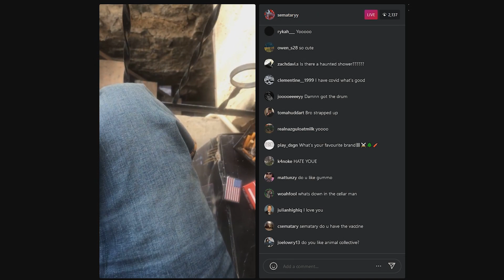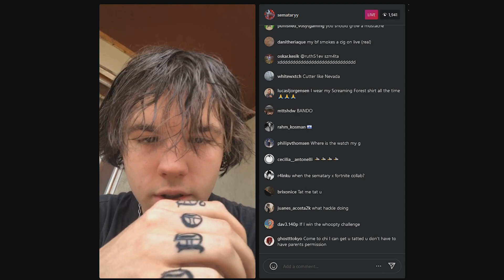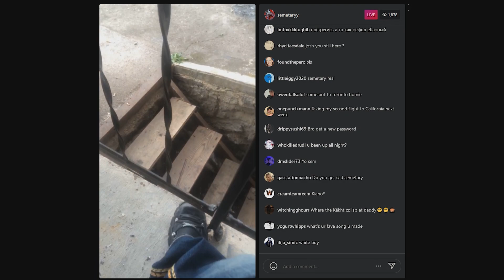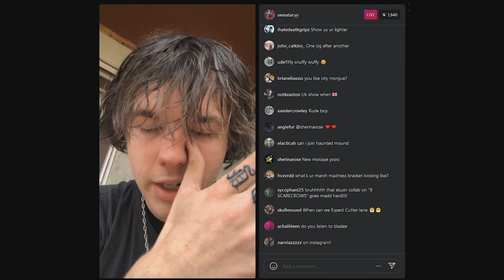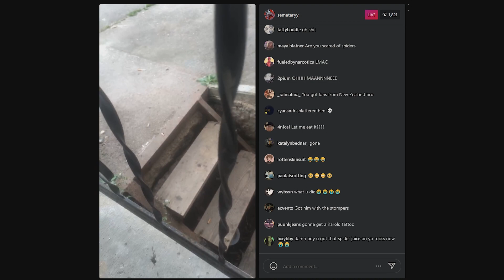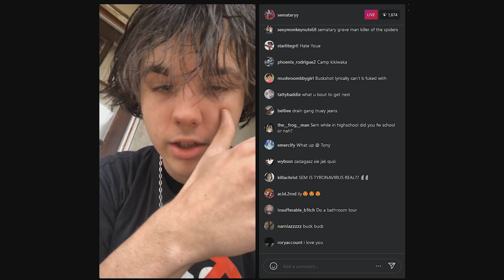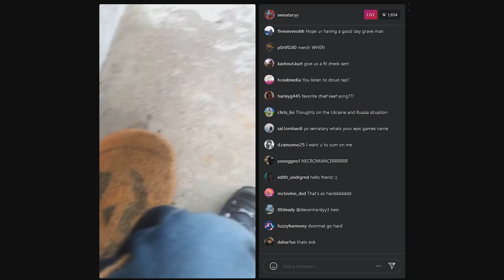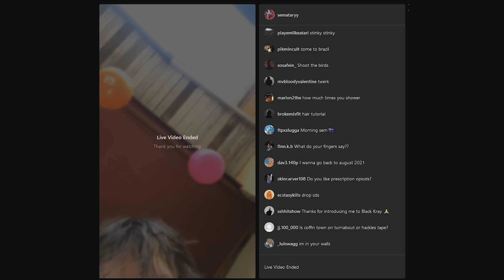SEMATARY IG LIVE 3/27/22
05:41 - SPIDER ASSASSINATION